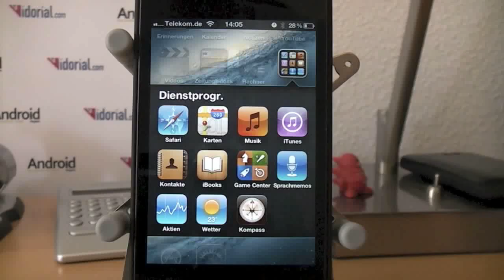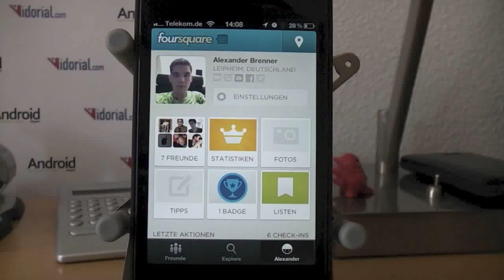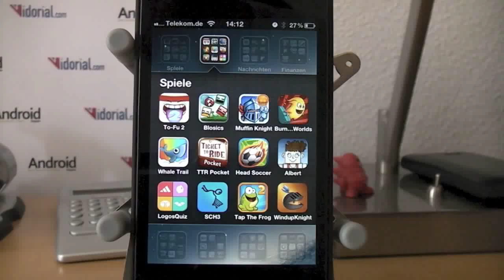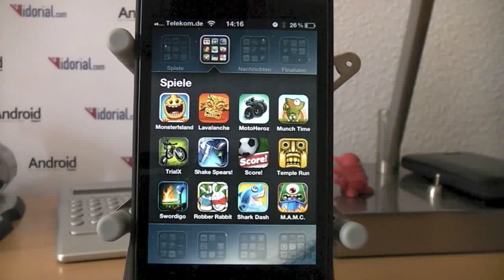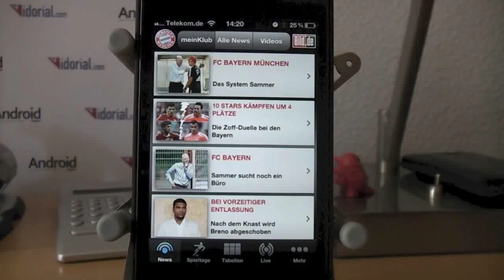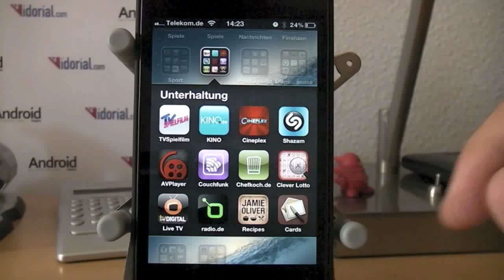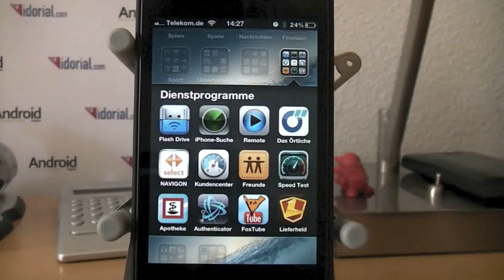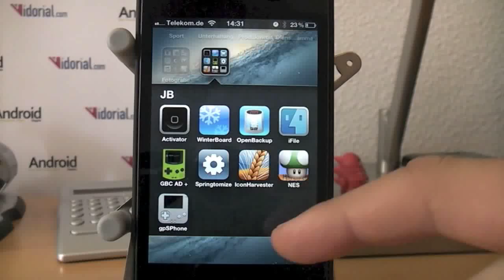What's on my iPhone - Juli 2012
Oft habt ihr danach gefragt, nun ist es soweit: Mein ERSTES "What's on my iPhone" Video für euch. Viel Spaß!

Hi, ich bin Alex oder auch besser bekannt als Brennerchen13. In meinen Videos dreht sich alles um aktuelle Techniktrends, Apps, Gadgets und Zubehör! Egal ob iPhone oder iPad, egal ob Hülle oder App, ich halte euch stets auf dem Laufenden in Sachen Technik!

GameCenter: Brennerchen

Foodspotting: Brennereien

Vine: Brennerchen13